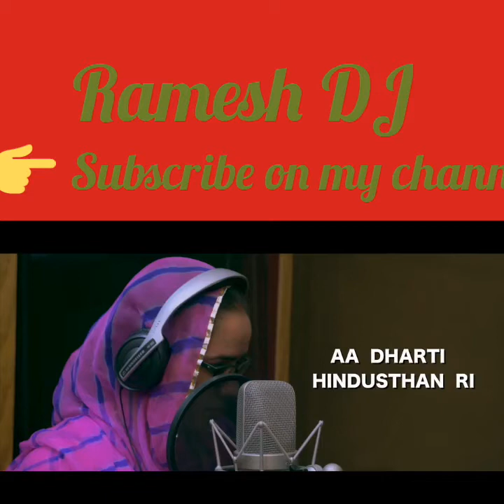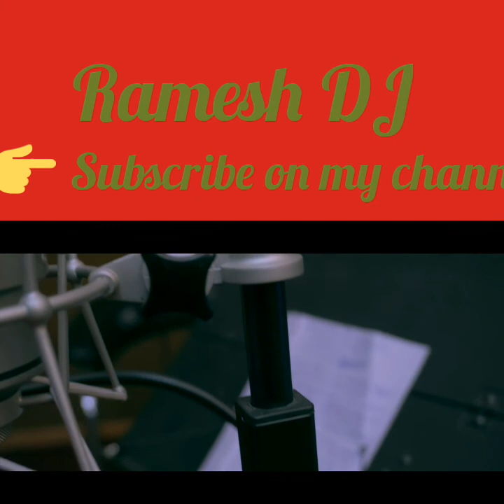As DHARTI HINDUSTAN RI. DJ.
Ramesh dJ.